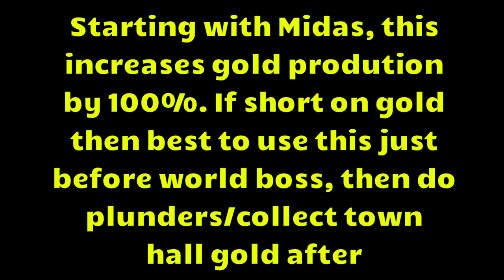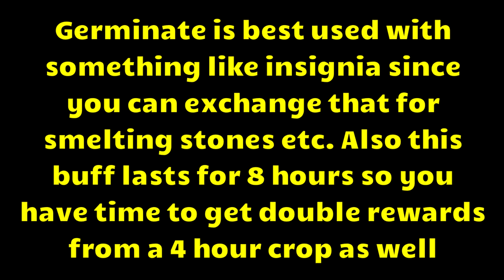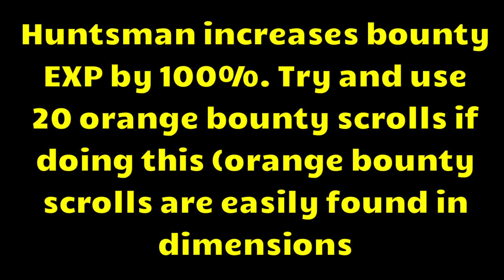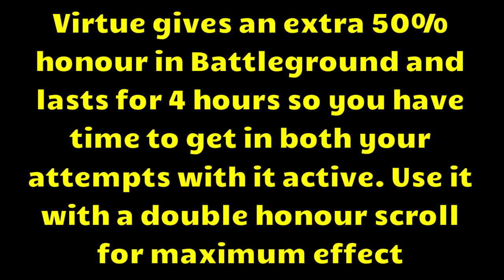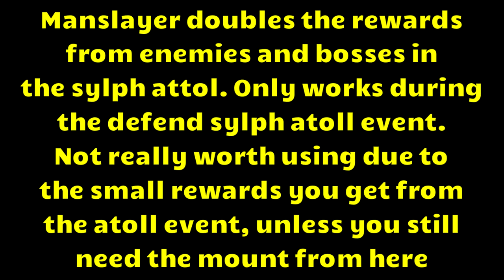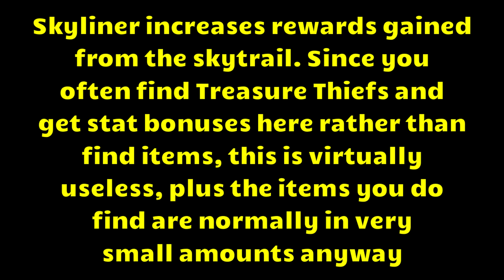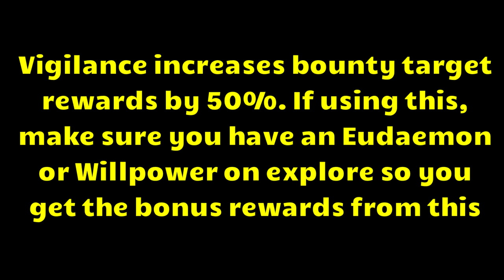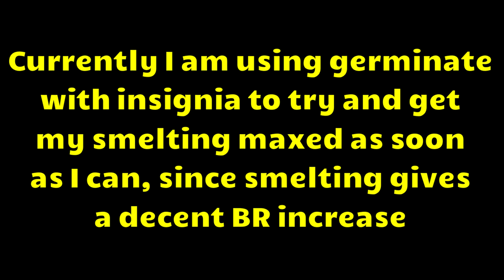Wartune: Testing Out The Various Cauldron Effects And Their Uses!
I made this video so I could test out what all the cauldron effects actually do, and to see if they have any other uses that were not mentioned

There were a few effects that I could not test out as the items are very hard to get without spending money

List of effects and timestamps in the video
00:09 Midas (+100% gold production)
04:28 Germinate (+100% from farm harvest)
06:06 Hawkeye (Campaign Dungeon Rewards +50%)
07:32 Bargainer (Astral cost -25%)
09:07 Huntsman (Bounty EXP +100%)
10:39 Virtue (Battleground Honour +50%)
16:05 Runner (Circuit Quest Chest Rewards +100%)
17:48 Manslayer (Sylph Attol Rewards +100%)
19:42 Zealot (Sylph Expedition Rewards +50%)
20:45 Skyliner (Sky Trail Rewards +50%)
25:21 Vigilance (Bounty Target Rewards +50%)
27:01 Minecraft (Wilds Rewards +50%)
28:27 Purehearted (Gift Box Rewards +100%)

IMPORTANT: No asking for accounts or attempting to buy/sell accounts in the comments section for this video. Also please do not post anything not related to the game or anything that is against wartune's terms of service (for example anything that claims to give free balens or game hacks)

Music used in the video:
Acid By Jeremy Black
Lands Unknown By Future Mono
Rev By Eveningland
Fine By Max Mcferren
Low By ELPHNT